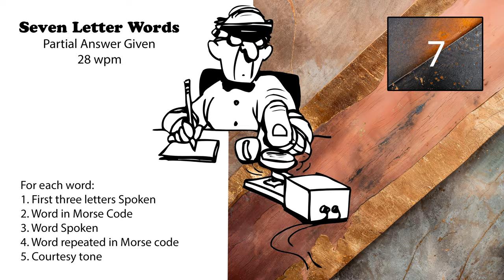7 Letter Words - First 3 Letters Given - 28wpm